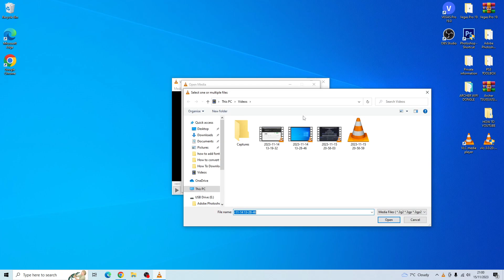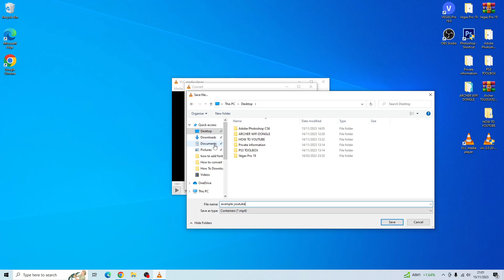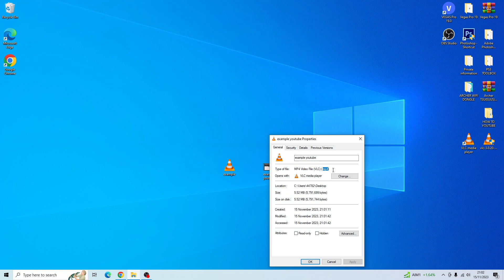How To Convert WEBM To MP4 (QUICK & FREE)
How To Convert WEBM To MP4 (QUICK & FREE) | Tutorial by Dewi Morgans Jenkins

In this tutorial video, I'll guide you through the process of converting a WebM video file to MP4 using VLC Media Player. Learn how to convert your files quickly and efficiently with VLC, making the conversion from WebM to MP4 fast and simple. Whether you're a beginner or an experienced user, this step-by-step tutorial will help you achieve your desired format conversion seamlessly. Discover how to convert a WebM video file to MP4 and how to do it fast with VLC Media Player.

👉 Steps Covered With Timestamps:
0:00 Video Intro
0:10 VLC Media Player
0:35 Convert/Save
1:05 Convert
1:20 Save
2:40 Subscribe :)